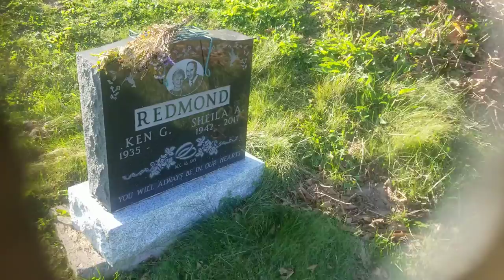The moment I think... The Fellow in Yellow - There and Back Canada - October 11, 2021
The moment I think I find myself, I find myself in another place.